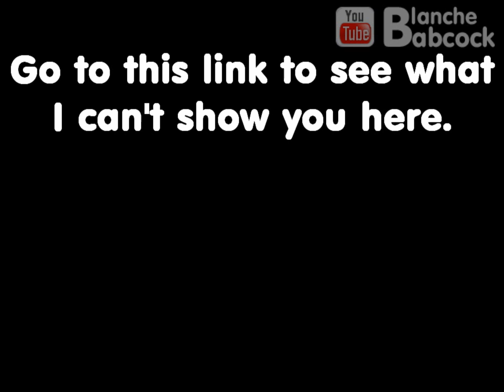Blanche Babcock and Jessica Van Shelton hit the town!